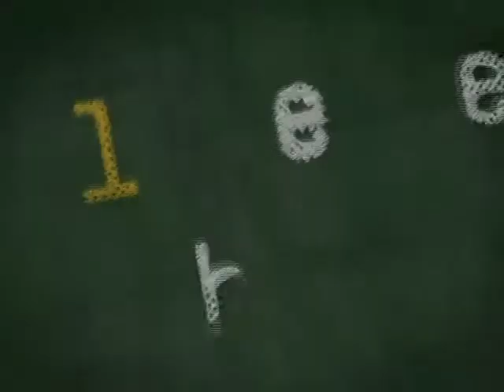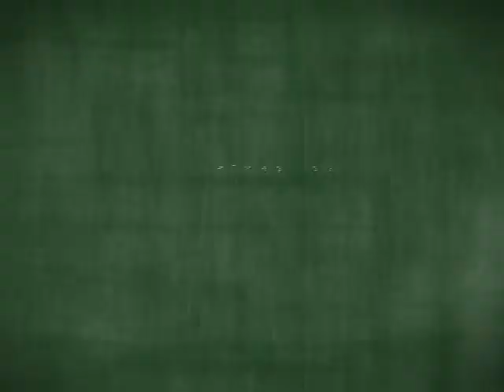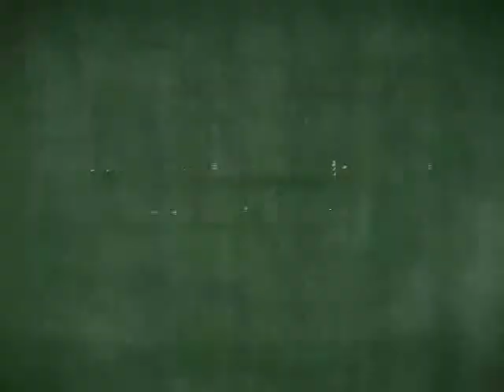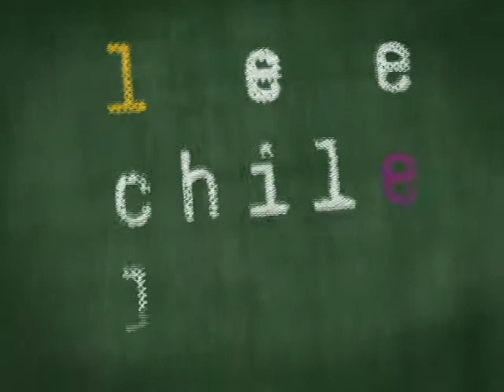Entrevistas Encuentro Ciudadano - parte III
Entrevistas realizadas a los asistente Encuentro Ciudadano Plan Nacional de Fomento de la Lectura, realizado los días 15 y 16 de marzo de 2011.